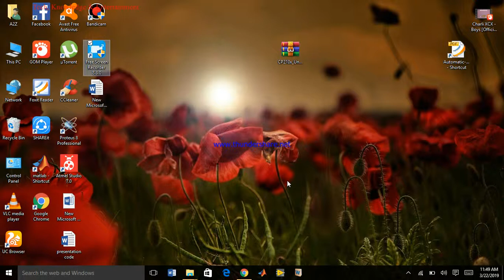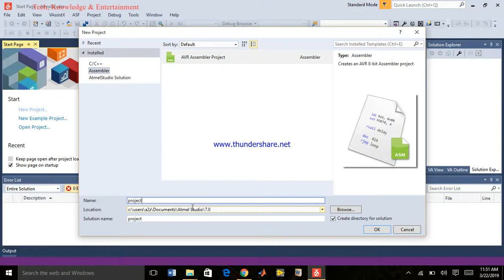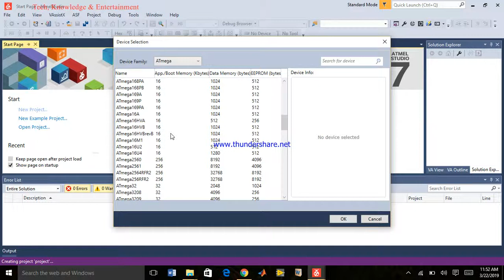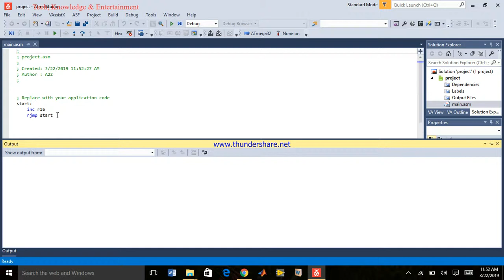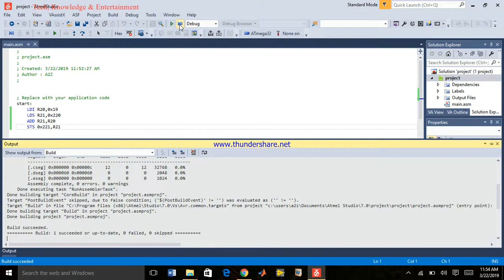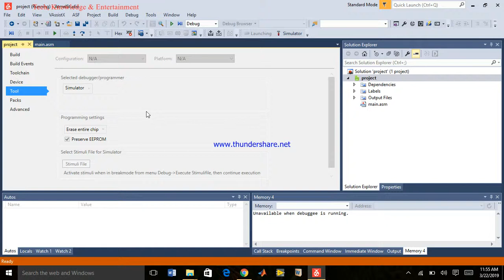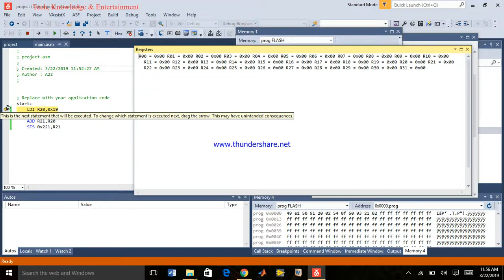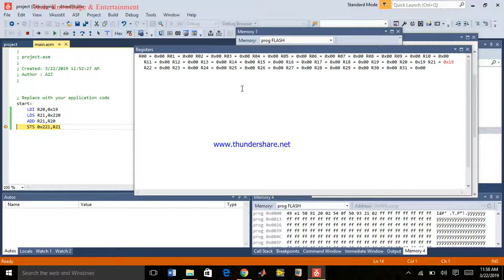Lecture Tutorial,Using, Setting Up and Simulating Atmel Studio 7 in [URDU/Hindi]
HOW to use Atmel Studio First Time.
Atmel Studio Full Introduction...